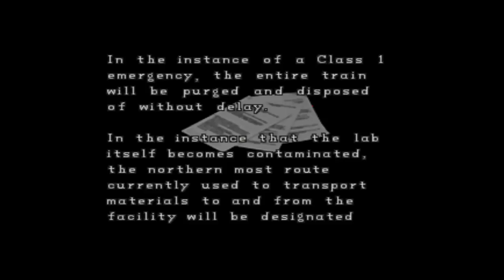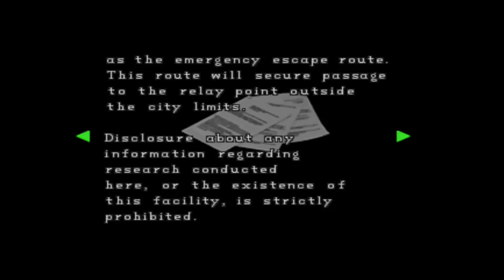THE SELF DESTRUCT SEQUENCE HAS BEEN ACTIVATED! (Resident Evil 2)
Part 6 of Leon's scenario A

This is my let's play/walkthrough of Resident Evil 2. I'll be playing all scenarios (Leon A/ Claire B and Claire A/Leon B)

Nearly finished but oh boy what a twist!

Cheers for watching and if you enjoy it and you fancy it then leave a like/comment blah blah blah.